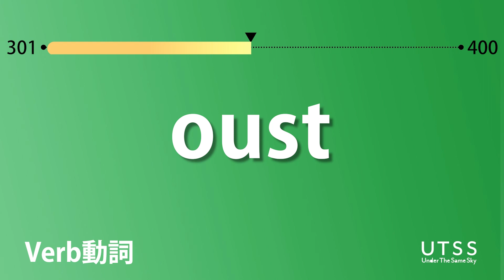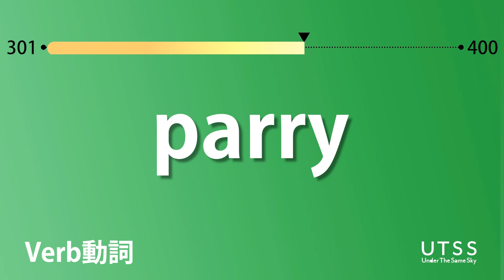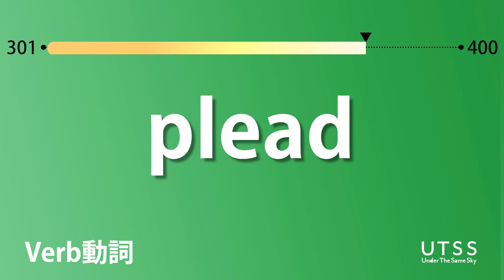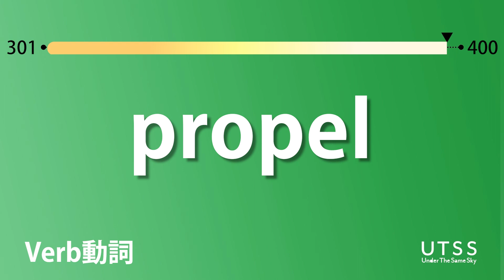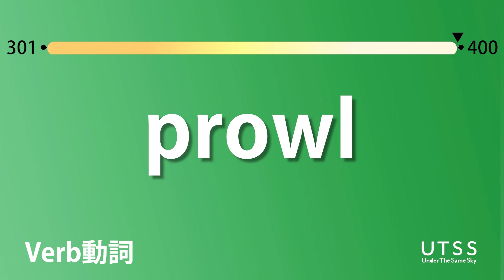英検1級動詞④×聞き流し×重要単語301〜400語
英検取得に向け、重要になってくるのが英単語。
この動画では、まず1回目に英単語とその発音が流れ、その後日本語訳が出てきます。
スペリング・発音・意味の3セットで覚えることで、より学習効果を高める事ができます。

■英検合格のための学習法を紹介！！
英単語を聞いて、1秒以内に
①日本語が浮かぶ
②イメージが浮かぶ

ここまで出来るとリスニングやリーディング力がぐんっと向上し、合格率がより上がります！

▼さらに力を伸ばしたい方必見！！！
UTSSでオンライン英会話を始められます♪

「こんな動画を作ってほしい」
リクエストもお待ちしています！

様々な場面で使えるフレーズ集も公開中♪

日常会話で使われる単語や例文の紹介をしています♪

毎日英単語クイズを配信しています♪